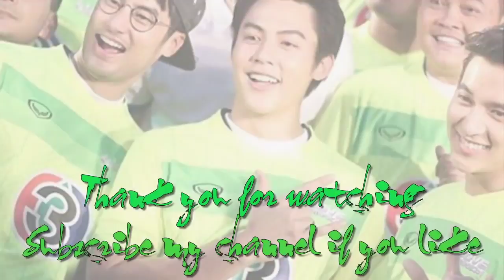James Jirayu & Mark Prin & Boy Pakorn | CH3 46th Anniversary 2016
James Jirayu & Mark Prin & Boy Pakorn - CH3 46th Anniversary Nadech happy birthday to yaya : ▻ Made by .

James Jirayu & Mark Prin & Boy Pakorn - CH3 46th Anniversary Nadech happy birthday to yaya : ▻ Made by . James Jirayu sắp đóng cặp với Kimberley trong .

Cre: as tagged. Nadech & Yaya - 46th CH3 Anniversary 2016 Nadech happy birthday to yaya : ▻ Made by Ruhi Le . Cre: before14feb. Cre: as tagged.

James Jirayu sắp đóng cặp với Kimberley trong lakorn  Buong Hong Mark nhờ James chăm sóc Kimmy với.